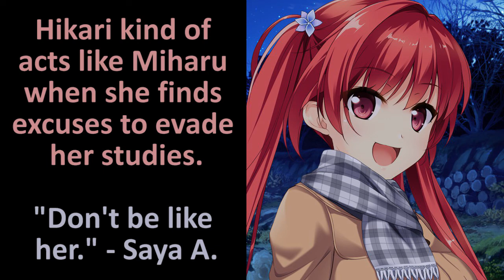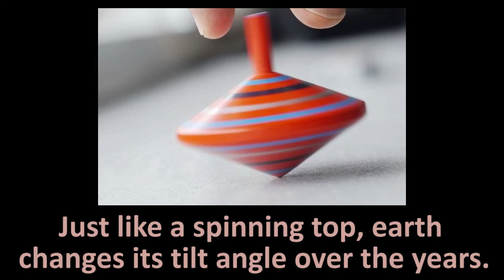A Sky Full of Stars (見上げてごらん、夜空の星を) Interstellar Focus Let's Play - Episode 11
Game: A Sky Full of Stars (見上げてごらん、夜空の星を) Interstellar Focus

Akito, Hikari, and Saya play through the latest draft for the training guide. This revision has multiple routes and Hikari finds the story reading like a soap opera. As for what routes they've selected, Akito selected the Normal End route and notes how the story is too messy to understand. More edits are needed.

Later that night, Akito works another shift at the convenience store with Hikari and Saya studying on the side. Miharu is tempting Hikari into playing with her stating that college provides no benefits. Eventually, Saya orders Hikari to go home with her. Without Hikari and Saya, Miharu bothers Akito and makes it hard for him to study. Takeichi is spending more time with Narue and hasn't visited the store lately either. Akito decides to take a break and give Kotarou a walk with Miharu surprisingly following along.

Miharu makes her way to Akito's current home and tries to uncover his secrets. Akito then serves her barley tea on the porch. As Miharu looks up at the night sky, she remarks about the stars and constellation changing after thousands of years. Stars die and earth's axis of rotation changes. It brings back the old days of when Miharu as a teacher, giving inspirations to her student and feels this also applies to Akito's relationship. Miharu does not feel that Akito truly loves Hikari or Saya and everything he's been doing is just being friends. She asks Akito if he will still be happy years later.

Akito's break ends and he orders Miharu to go down the mountains with him as he locks up his home. Going to August 12th, Akito notes an upcoming stargazing event for the Persids meteor shower tomorrow despite it being rainy today.

Translations are provided courtesy of Google Translate and Excite.jp.